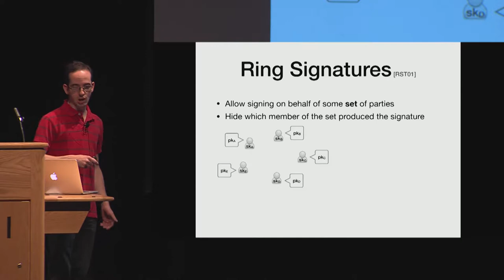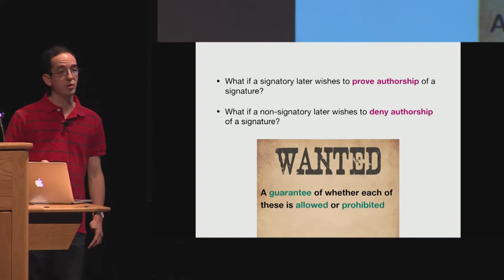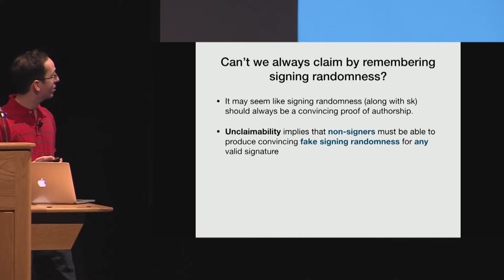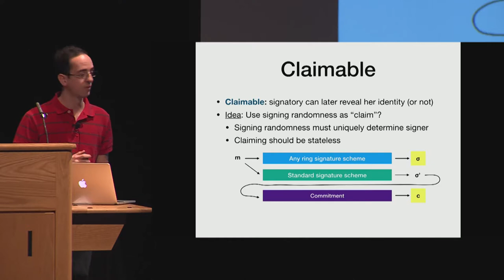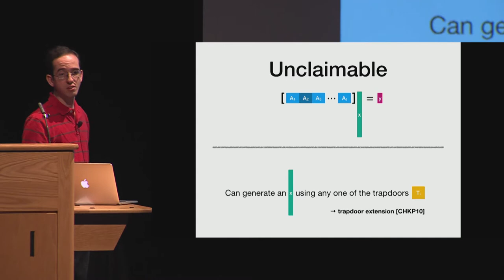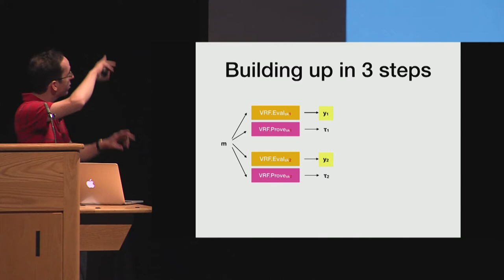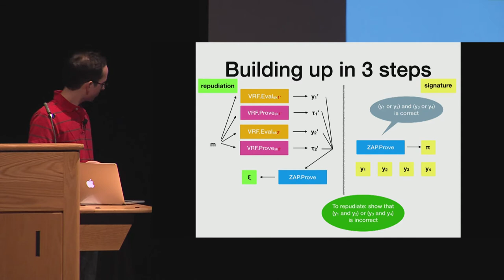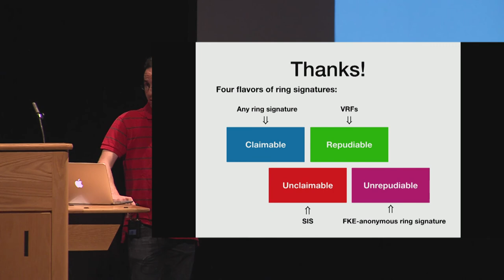It Wasn’t Me!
Paper by Sunoo Park, Adam Sealfon presented at Crypto 2019